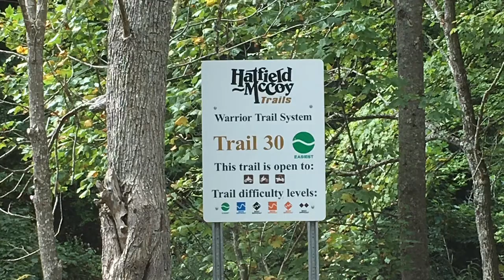Kawasaki Teryx 4 riding the Hatfield & McCoy Warrior trail system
Riding the warrior and outlaw trails.